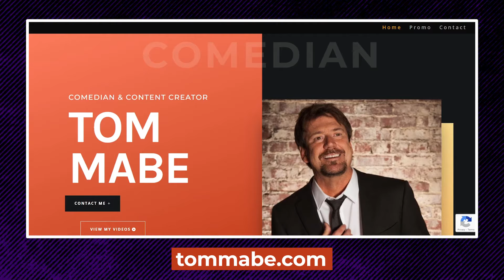Legendary Prankster, Tom Mabe! - X5 Podcast #80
Join us on the latest episode of the X5 Podcast as we welcome Tom Mabe, the original prank call master. Tom shares hilarious stories from his early prank days, including the infamous "A Wake Up Call for Telemarketers" and his ingenious snowman revenge. We dive into his journey from viral cassette tapes to YouTube fame, exploring the evolution of comedy and the art of the prank. Don't miss out on this laughter-filled episode with the king of creative mischief!

ABOUT TOM MABE
Tom Mabe, based in Louisville, Kentucky, achieved notability with his prank responses to telemarketing calls. Upon receiving an unsolicited call, Mabe would engage telemarketers in an unexpected and often uncomfortable conversation while recording the incident. One of his best known pranks of this genre involved convincing a telemarketer that he had inadvertently called the scene of a homicide. He has been featured on Drew & Mike in the Morning on WRIF numerous times and has released three comedy albums of his calls through Virgin Records Nashville. Mabe now operates a YouTube channel entitled "MabeInAmerica" onto which he uploads his pranks. His exploits now primarily focus on the candid camera style of pranking, although telemarketing related and other prank calls are still included on occasion. In 2008, Mabe was the Executive Producer, writer, and talent for the CMT (Country Music Television) comedy series, Mabe In America. Six episodes have been produced, including two "best of" shows that showcase his most popular features. He appeared in the second episode of CMT Comedy Stage.

Mabe also performs as a standup comedian. The current center of focus of his acts generally revolves around issues that Americans tend to find annoying including email spam, bad customer service, and high gas prices.

In December 2013, Mabe created a prank video, intended to discourage driving under the influence, in which he and several accomplices convinced a mutual friend with a history of multiple DUIs that he had just awoken from a 10-year coma resulting from a drunk driving crash. It became a viral video, earning over 28 million views on YouTube by October 2017.